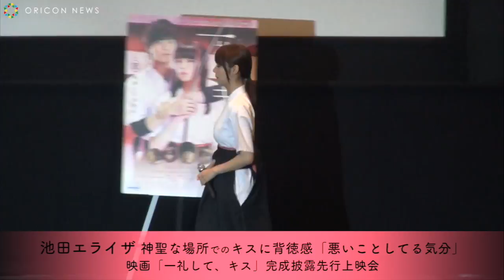池田エライザ、神聖な場所でのキスに背徳感 かわいい弓道着姿でイケメンの胸キュンシーンに悶える 『一礼して、キス』完成披露先行上映会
【関連動画】

モデルで女優の池田エライザ(21)が3日、都内で行われた初主演映画『一礼して、キス』(11月11日公開)の完成披露先行上映会に出席した。